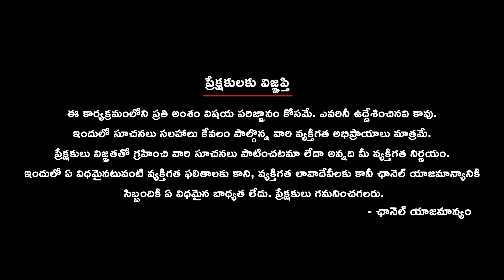విడాకులకు దూరంగా మనోళ్లే టాప్ || arriage and divorce rates worldwide || Global Index statistics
Explore the dynamics of marriage and divorce rates worldwide, with a focus on India's remarkably low divorce rate of 1 percent. Delve into the challenges couples face in India and the diverse legal frameworks governing divorce across different religions. Gain insights into global divorce statistics and the varying rates across continents.